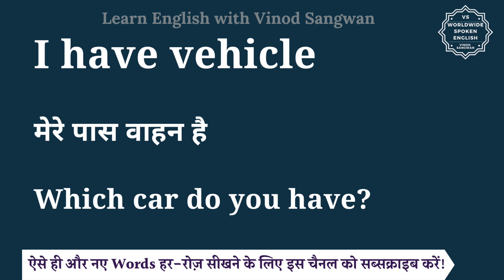I have vehicle meaning in Hindi | I have vehicle ka matlab kya hota hai | English to hindi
इस वीडियो में आप I have vehicle का हिंदी में मतलब समझेंगे और साथ में I have vehicle का pronunciation भी सीखेंगें यानि की आप I have vehicle के अर्थ के साथ साथ ये भी सीखेंगें की I have vehicle को कैसे बोले या I have vehicle को बोलने का सही तरीका क्या है |

तो बस एक मिनट में सीखिए I have vehicle को|
Let’s learn Hindi Meaning of I have vehicle in detail.

I have vehicle का हिंदी में अर्थ होता है
मेरे पास वाहन है

Which car do you have?

I have vehicle को इन उदाहरणों से और अच्छे से समझ सकते हैं